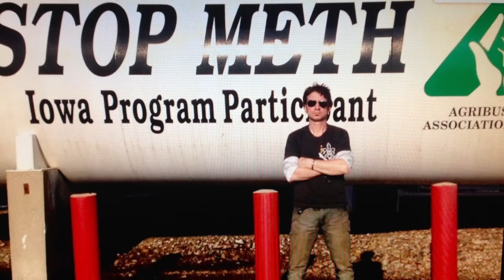Shoulda bought a 24 (SBA24OBAT)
The DWIGHTS Famous ground breaking
realisation they were running outta BEER !